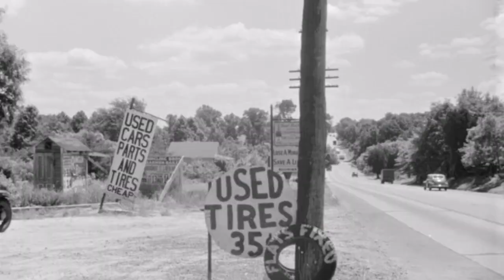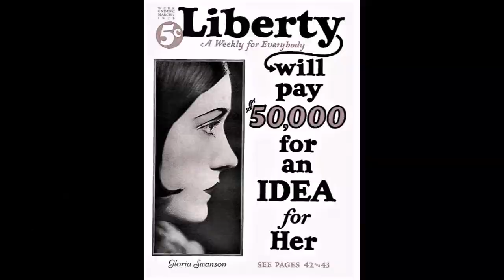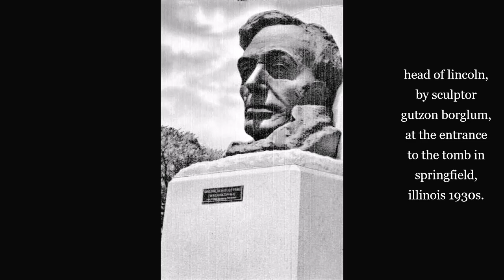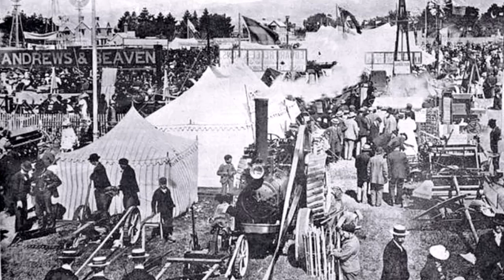Impressive Historic Photographs Glimpse of the Past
history sealed in old photos of the past.. thank you for viewing.